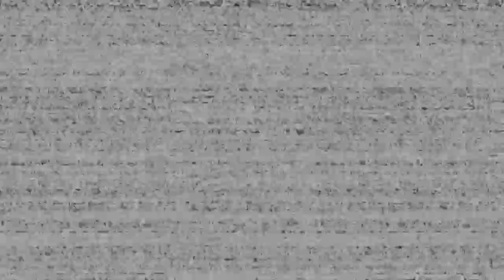Five Nights at Freddy's: Help Wanted | Part 4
I'm back into playing some more Five Nights at Freddy's: Help Wanted after playing Dead by Daylight for so long since they released a new chapter along with the anniversary event. But I'm back to playing this game for now as we continue on the FNAF 2 section at Nights 2 and 3. Hope you guys enjoy the video!